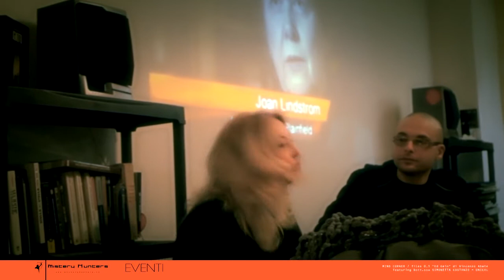MISTERY HUNTERS Eventi - Mind Corner 0.1 Ed Gein - 2/2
Primo appuntamento con gli eventi targati Mistery Hunters.
In questa puntata della sezione "Mind Corner" parleremo del caso di Ed Gein famoso serial killer americano che ispirò con le sue efferatezze alcuni cult del cinema americano come: Psycho,Texas Chainsaw, Il silenzio degli Innocenti..

Vincenzo Abate ci illustra la storia e gli episodi più salienti delle macabre perversioni dell'assassino coadiuvato da un prezioso ed interessantissimo intervento della
Dott.ssa Simonetta Costanzo che ci descrive in modo dettagliato e preciso il "dietro le quinte" psicologico dell'omicida.